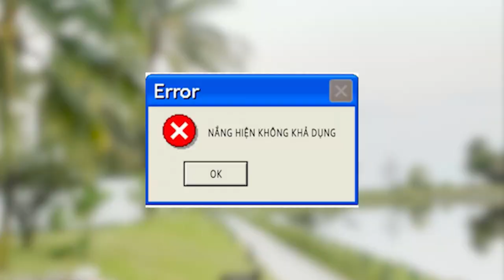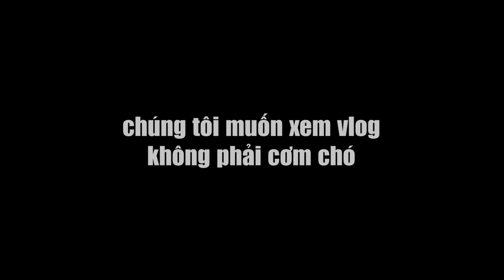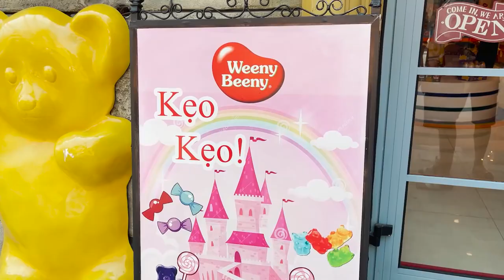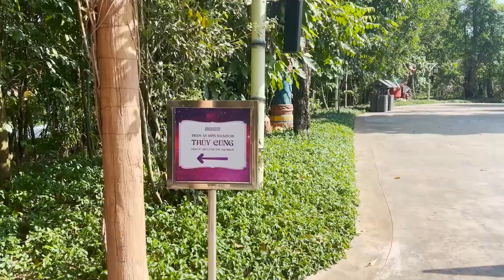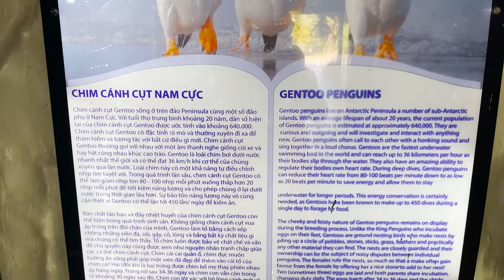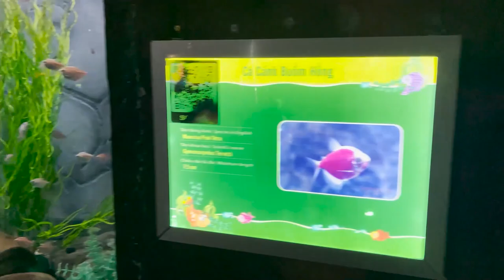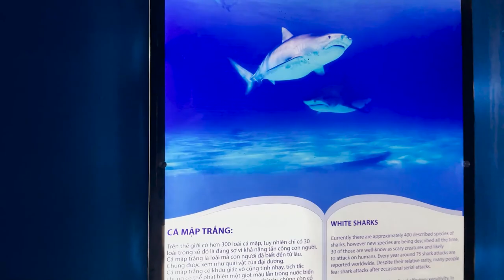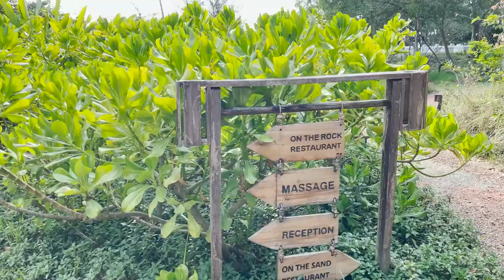VLOG PHÚ QUỐC | 1 CHIẾC VLOG ĐẦY ĐỦ KHÔNG HỀ CHẠY KPI (NGÀY 2+3+4)